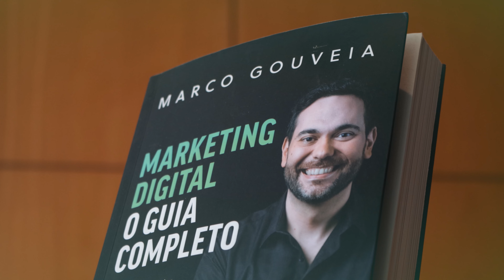SEO Conference 2024: Os Melhores Momentos do Maior Evento SEO em Portugal!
Revive os melhores momentos do SEO Conference 2024!

Este evento SEO incrível reuniu os maiores especialistas e entusiastas do SEO para um dia repleto de conhecimento, networking e inovação.

Desde palestras inspiradoras a debates intensos, o SEO Conference 2024 foi uma celebração do que há de melhor no SEO em lingua portuguesa. ✨

Estás pronto para o SEO Conference 2025? Marca já na tua agenda e junta-te a nós para mais uma edição inesquecível!

👉 Lembra-te de subscrever o canal e ativar as notificações para não perderes nenhum conteúdo. Deixa o teu comentário e partilha connosco os teus momentos favoritos do evento!

📅 Próximo evento: SEO Conference 2025